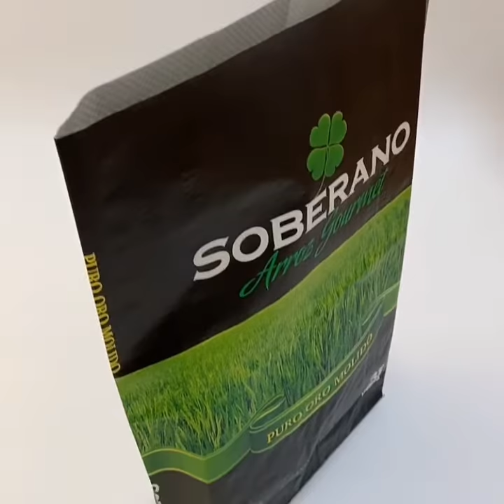PP woven bag manufacturer for rice bag, pp flour bag, pp seed bag